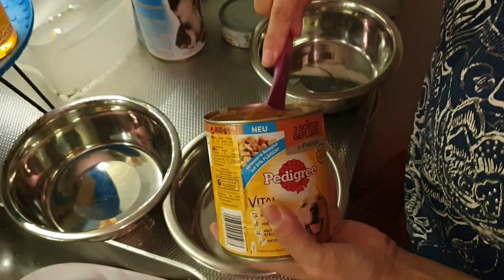Manage 18-8-2019 #470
Dieren

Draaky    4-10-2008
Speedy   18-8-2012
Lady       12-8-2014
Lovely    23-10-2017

Afspeellijsten:
✖ VLOGS -
✖ PERSOONLIJK -
✖ TAGS & CHALLENGES -
✖ SHOPLOGS -